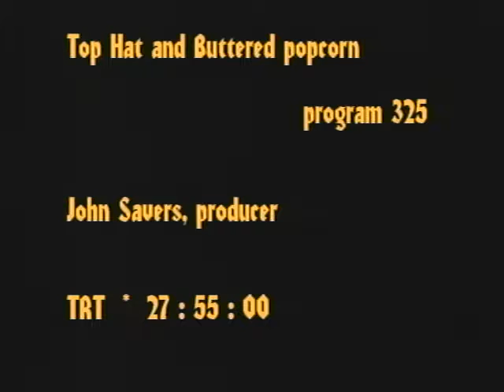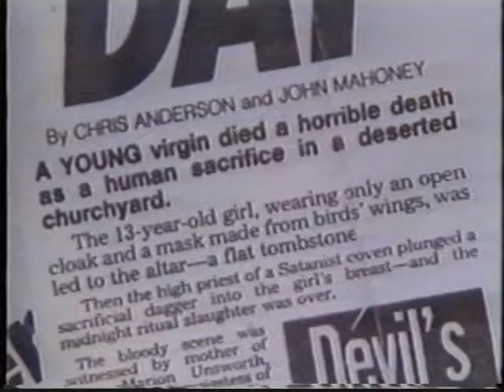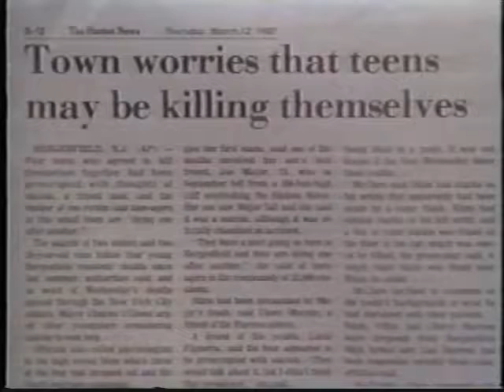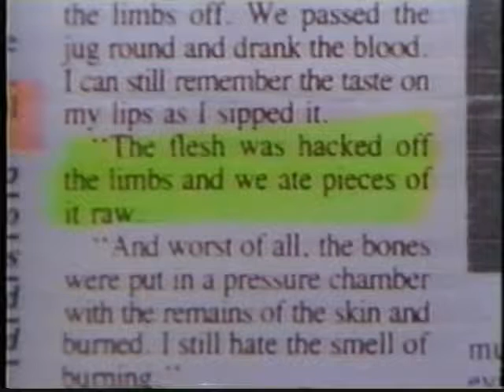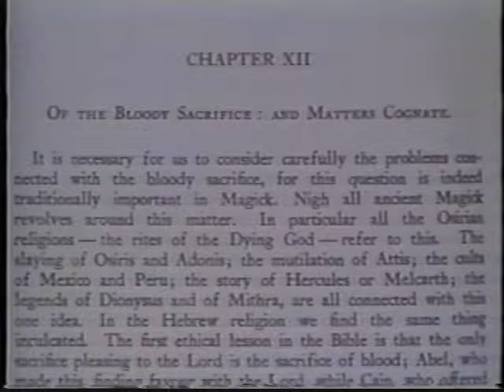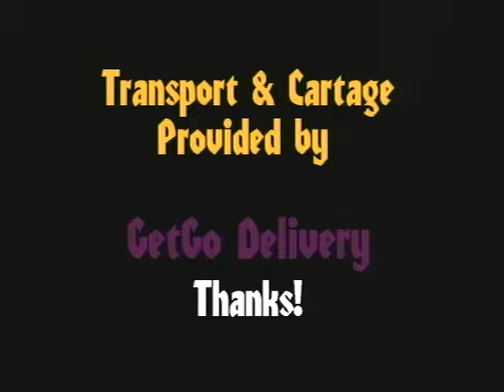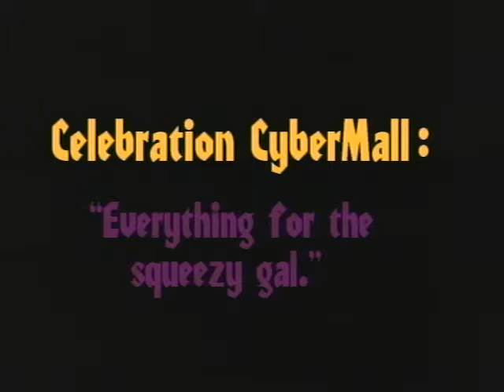DOUBT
This film event first appeared on the "Top Hat And Buttered Popcorn" program that aired bi-monthly on the Fairfax County (VA) cable television station, Channel 10. This was a movie adapted from a play. Excellent acting made this movie. The story involved a potentially explosive allegation of possible pederasty on the part of a priest.